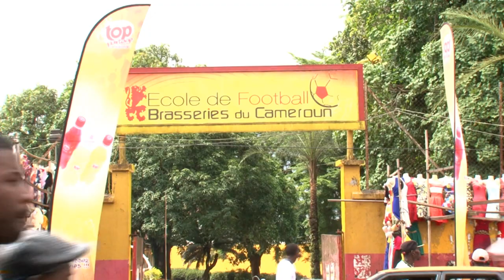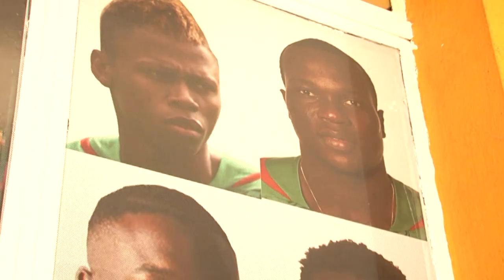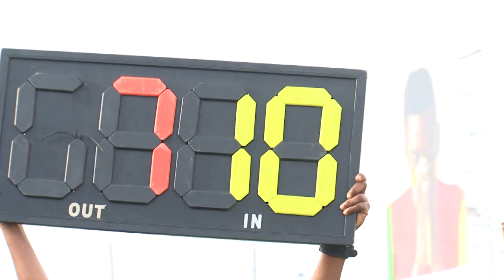Sujet Cameroun Jeune promesse Djigui